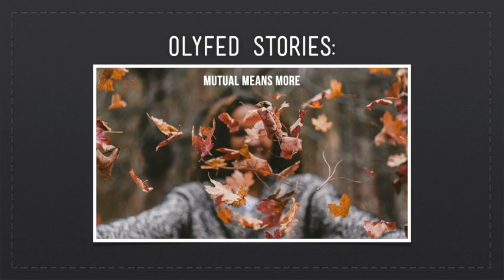The Meaning of Mutual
Not many people know what a mutual bank is but ask CEO, Lori Drummond, how we're different and she'll tell you OlyFed is in its own unique category.